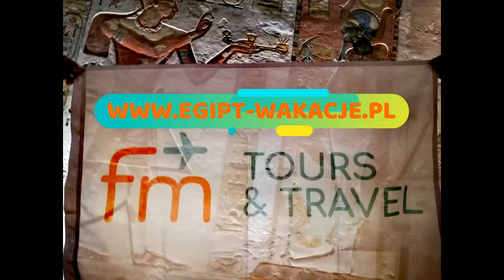Wyspa Kitchenera Asuan - Egipt po polsku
Wyspa Kitchenera - ogród botaniczny w Asuanie.